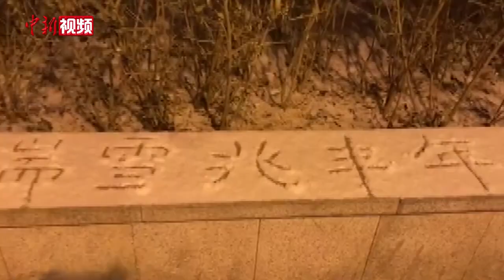北京迎来兔年首场降雪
1月23日凌晨，北京迎来兔年第一场降雪，街边的灯笼、车身、植被已有积雪覆盖。